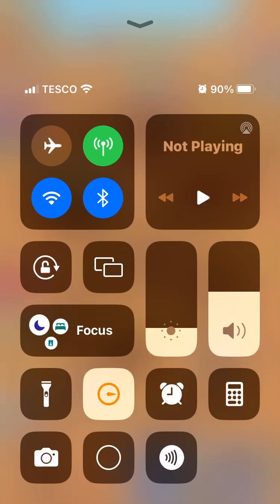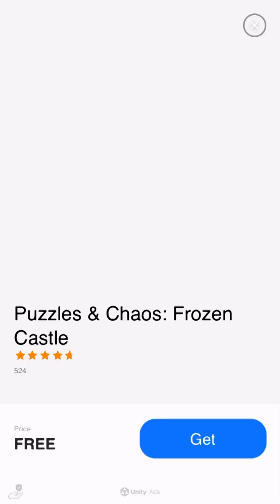stone age survival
very relaxing sorry been awhile i hope you enjoy lovely sounds thank you for being awesome